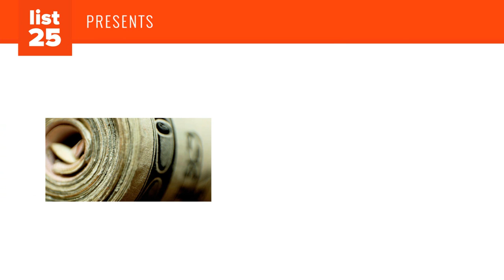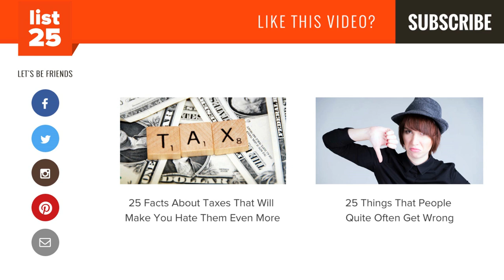25 Things That Are Way More Expensive Than They Should Be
Everything comes with a price tag. You probably know the old phrase, "there's no such thing as a free lunch". It's just that some things come with bigger price tags than others. And while that is justified sometimes, there are oftentimes no really good reasons for something to cost as much as it does. You can probably think of several things right off the top of your head. Some of these are largely harmless. The fact that birthday cards probably cost less than a penny each to manufacture (depending on the economy of scale), nobody complains that they are marked up by so much because they still only cost about a dollar. And it's almost common knowledge by now that printer cartridges, video games, and razors are all marked way up. But we're also the ones who decided to lock ourselves into one "brand" so there's not really much we can do. And not being able to buy the latest video game won't exactly kill us. But there are some cases where this whole price gouging thing can get out of control. Life saving medicines is one such arena. So whether it is something critical or benign, these are 25 things that are way more expensive than they should be!

Rubber flooring (in gyms)
Anything in an airport
Weddings
Appliance parts
Internet
Texas Instruments Calculators
Textbooks
Flying in Canada
Gillette Razors
Cards
Printer Cartridges
Drugs
University
Luxury water
Video Games
Healthcare
Beats by Dre
Diamonds
Everything in movie theatres
Excess baggage fees
Funerals
Mattresses
Glasses
Sushi
Anything with an Apple logo

Outro Links:
25 Facts About Taxes That Will Make You Hate Them Even More